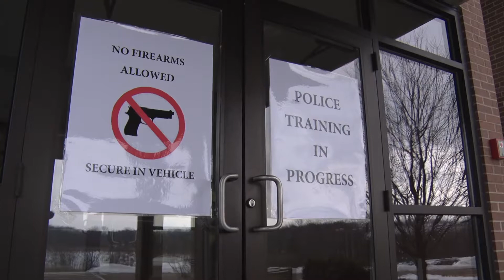LPD Active Shooter Training - April 2018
Lakeville Police Department partners with area businesses to training for a possible active shooter event.